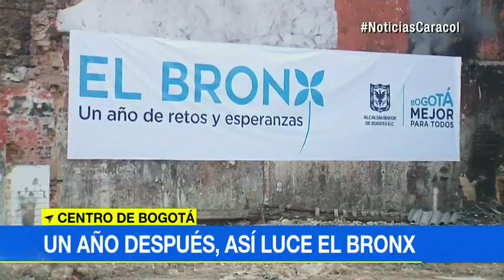¿Cuál es el balance un año después de la toma del Bronx?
De acuerdo con algunos expertos, la intervención tuvo un impacto positivo y el reto ahora para las autoridades es evitar que otras ollas crezcan."Los varones del microtráfico están vivos y quieren poner a andar la máquina que tenían antes en el Bronx. ¿Cómo? tener a los habitantes de calle ocupando lugares, ¿cómo lo garantizan? dándole bazuco gratis", asegura Hernando Zuleta, director del centro de estudios sobre seguridad y drogas en la Universidad de los Andes.Y es que, al salir del Bronx, los más de 2 mil habitantes de calle que ahí permanecían, se desplazaron a distintos sectores de la ciudad. Para Amy Ritterbusch de la Universidad de los Andes, sin embargo, falta trabajar para garantizar los derechos de esta población de manera integral.Según el distrito, en el 2018 se iniciarán las obras para recuperar el sector del Bronx. Se construirían una nueva sede para la alcaldía local, un centro comercial y una institución de educación superior.